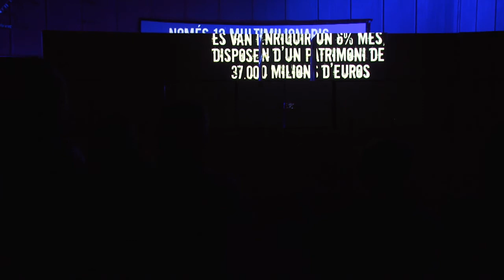4 Raons per una Banda Sonora 2012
Resum del Festival 4 Raons per una Banda Sonora, que hem portat a terme al Prat de Llobregat del 31 d'octubre al 4 de novembre de 2012.

Producció: La Capsa] - Ajuntament del Prat
Càmera, realització: Paloma Mateos